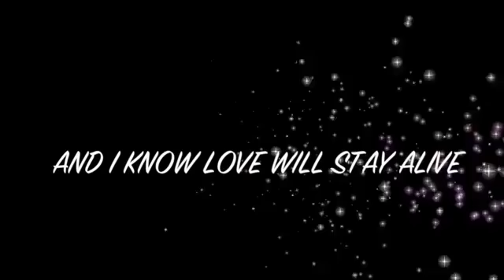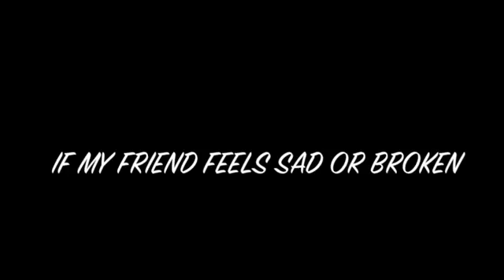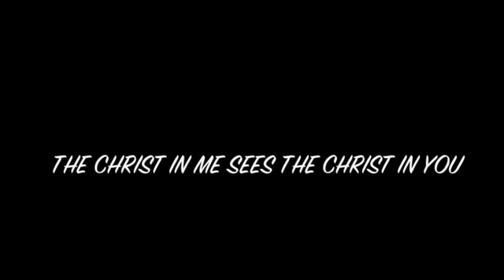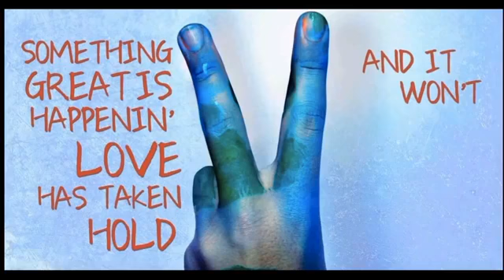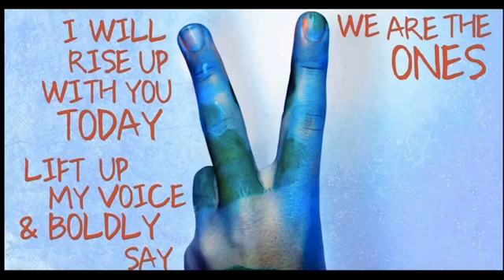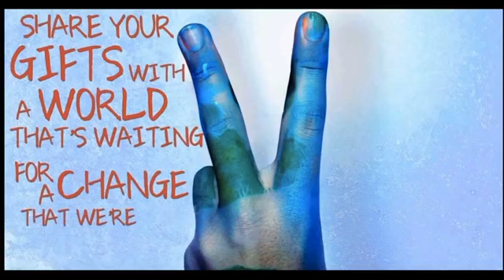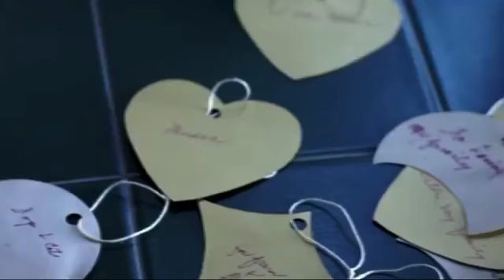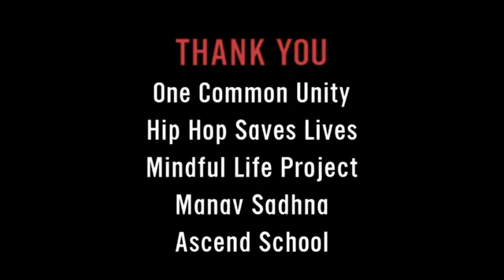09-06-2020 The Chain of Command